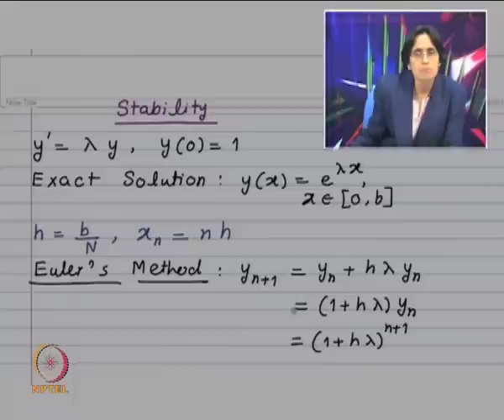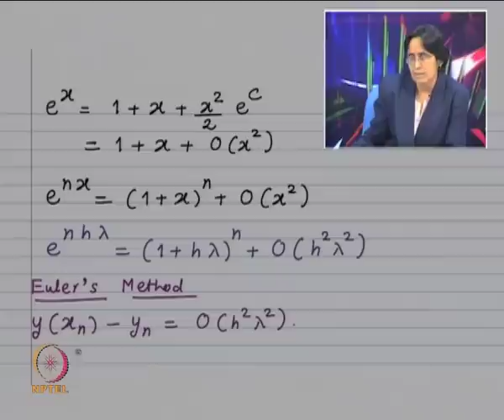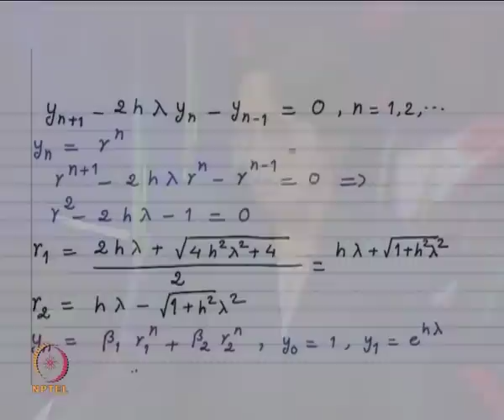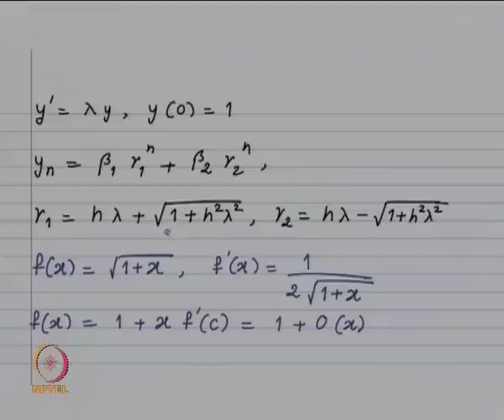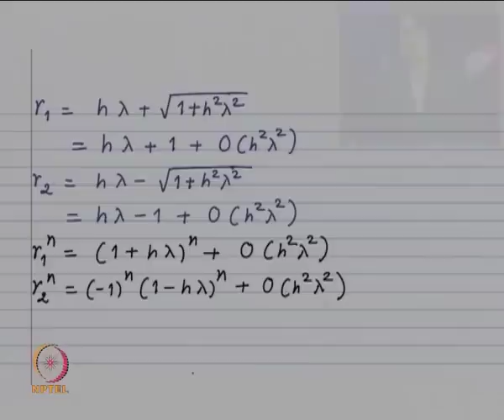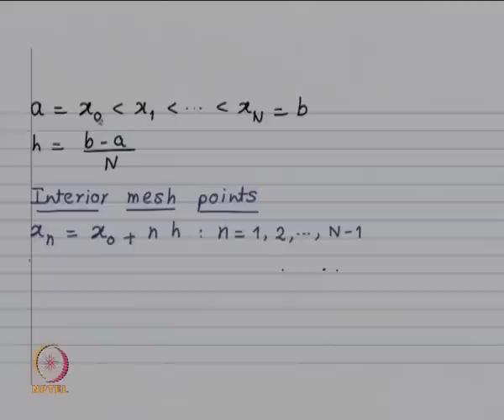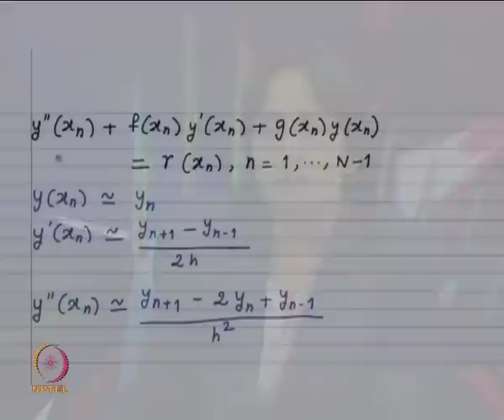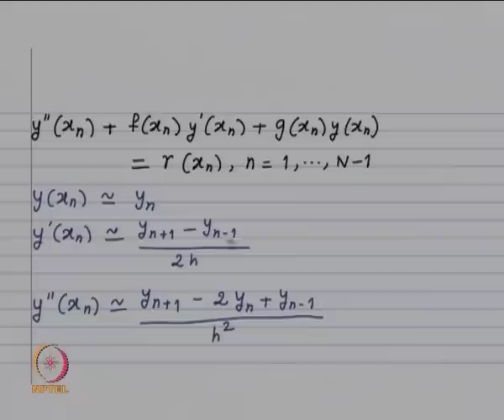Mod-01 Lec-34 Boundary Value Problems